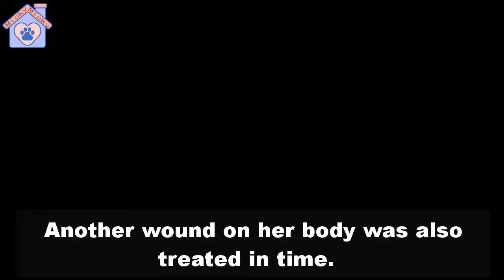Under the Hazy Rain, a Mother Dog Uses a Piece of Cloth to Shield Her Puppies.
The rain last night was like a cruel joke of fate.
It made everything around become hazy and cold.
Under the gusts of wind, a mother dog was trembling beside her puppies.
She and her puppies had to face a long, stormy night.
She had no shelter, and she only knew to use a piece of cloth to cover herself.
Her puppies were fragile creatures.
They could only huddle together to fight against the winter cold.
Then, a small help came to them.
The mother dog, though thin,
with eyes full of worry, tried to protect her puppies.
The little warmth she had saved her puppies from the rain and cold.
She had to endure so much,
not just because of the broken leg,
but also due to her severely weakened health.
Her love for her puppies was stronger than ever.
Motherly instincts urged her not to give up on any of them.